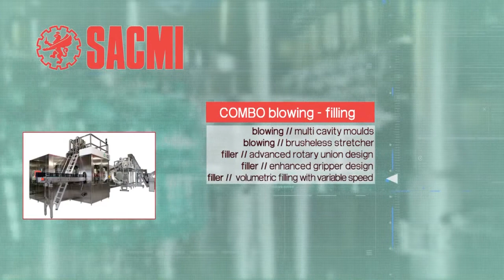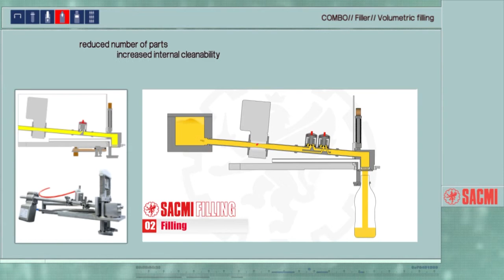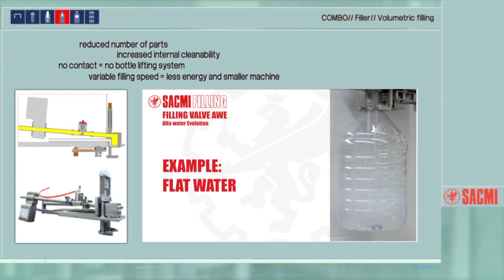SACMI COMBO blow fill VIDEO self explaining for the BEVERAGE INDUSTR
All E-SERIES filler by Sacmi can be installed in combination with a rotary blow moulding machine. The two machines are electronically synchronized and no manual activity is required. This compact and extremely efficient solution is ideal for companies aiming to reduce the number of operators in a bottling line, while ensuring that containers are not contaminated.